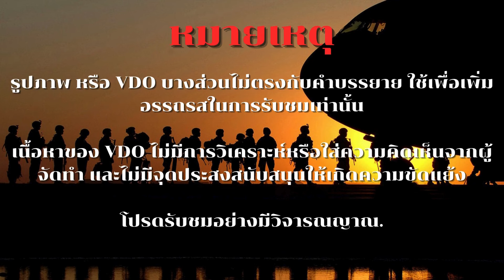Storm Shadow-SCALP ราคาลูกละเกือบ 1 ล้านดอลลาร์ ทำงานอย่างไร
ขีปนาวุธร่อน Storm Shadow / SCALP รุ่นต่างๆ:
- Black Shaheen:   ฝรั่งเศสออกแบบ Black Shaheen โดยเฉพาะเพื่อส่งออกไปยังสหรัฐอาหรับเอมิเรตส์ ซึ่งได้รวมเข้ากับคลังอาวุธ Mirage 2000 ของตน พิสัยการยิงของขีปนาวุธถูกลดระดับลงโดยเจตนาเหลือประมาณ 290 กม. (160 ไมล์ทะเล หรือ 180 ไมล์ทะเล) เพื่อให้สอดคล้องกับแนวทางของ Missile Technology Control Regime
- MdCN:ในปี 2549 บริษัท MBDA ฝรั่งเศสได้เริ่มสร้างขีปนาวุธร่อนยิงแนวตั้งพิสัยสูงสำหรับกองทัพเรือเพื่อเสริม SCALP/Storm Shadow ขีปนาวุธนี้มีชื่อว่า Missile de Croisière Naval (MdCN) ซึ่งมีวัตถุประสงค์เพื่อติดตั้งบนเรือรบฝรั่งเศสรุ่นใหม่ในช่วงทศวรรษ 2010 ในปี 2560 MdCN ได้ปฏิบัติการเต็มรูปแบบบนเรือรบฟริเกตอเนกประสงค์ FREMM ของฝรั่งเศสจำนวน 6 ลำในรุ่นต่อต้านเรือดำน้ำ/โจมตีภาคพื้นดิน นอกจากนี้ ในเดือนมิถุนายน 2022 ขีปนาวุธดังกล่าวได้ใช้งานกับเรือดำน้ำชั้น Barracuda โดยใช้เครื่องยิง Sylver รุ่น A70 บนเรือดำน้ำชั้นแรก และท่อยิงตอร์ปิโดขนาด 533 มม. บนเรือดำน้ำชั้นหลัง
- SCALP-NG (Système de Croisière Autonome à Longue Portée – Nouvelle Génération):   เป็นเวอร์ชันขั้นสูงของขีปนาวุธร่อน SCALP-EG "NG" ย่อมาจาก "Nouvelle Génération" ซึ่งแปลว่า "เจเนอเรชันใหม่" ในภาษาอังกฤษ SCALP-NG ซึ่งพัฒนาโดย MBDA นั้นมีขีดความสามารถที่เพิ่มขึ้นเมื่อเทียบกับรุ่นก่อนอย่าง SCALP-EG โดยมีพิสัยปฏิบัติการที่เพิ่มขึ้นเมื่อเทียบกับ SCALP-EG รุ่นเดิม และมีระบบกำหนดเป้าหมายที่ซับซ้อนยิ่งขึ้น ช่วยให้โจมตีเป้าหมายได้แม่นยำยิ่งขึ้น